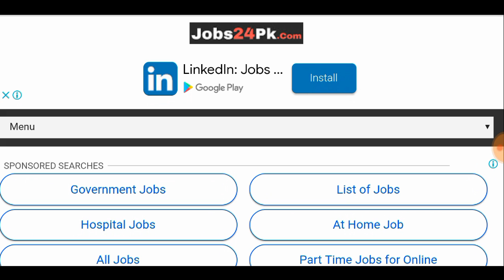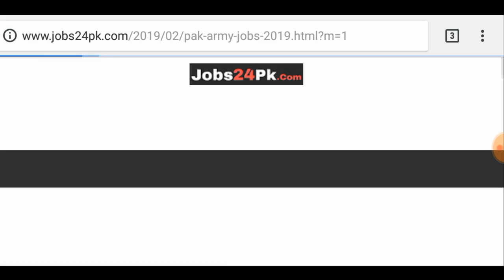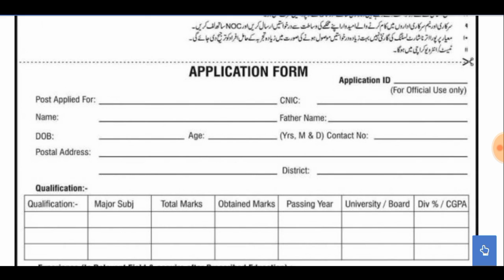Latest Jobs In Pak Army Technical Software Engineer Careers _ online Jobs _ Student Tips